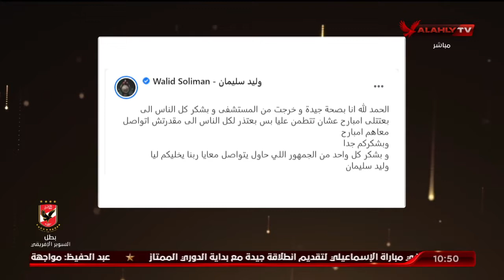الحلقة الكاملة | البيت الكبير مع إسلام الشاطر | 24-10-2021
ضيف الحلقة

النجم التونسي أنيس بوجلبان